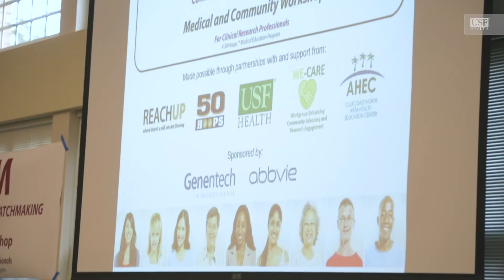Community Advocacy Matchmaking (CAM) Luncheon Workshop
On November 2nd, Community Advocacy Matchmaking (CAM) held a "We Care" community engagement event presented by 50 Hoops. The WE-CARE program is a cross collaboration of multiple stakeholders who serve as a Workgroup Enhancing Community Advocacy and Research Engagement. The team works to improve health outcomes among minority populations by increasing minority enrollment and participation in research and building trust and mutual respect between the community and researchers.